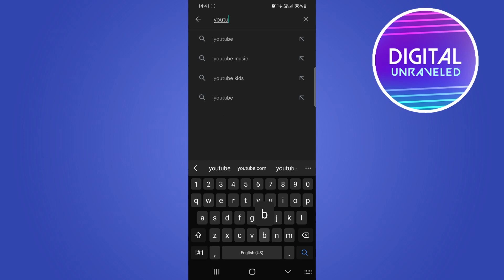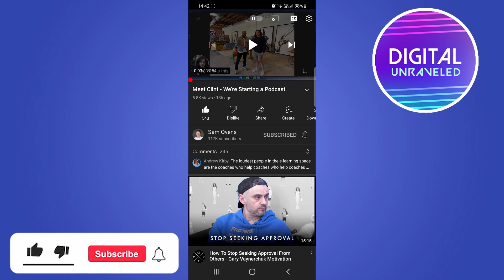How To Get Animated Like Button On YouTube (NEW!)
Learn How To Get Animated Like Button On YouTube